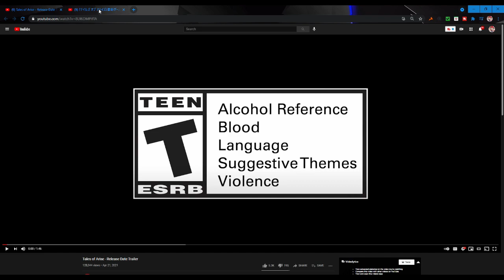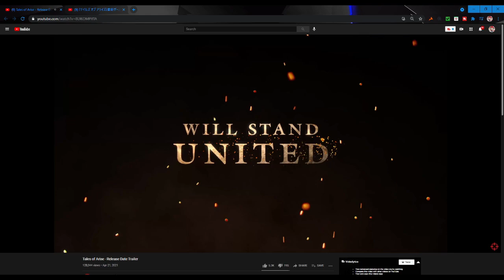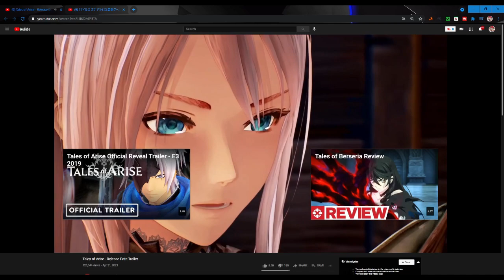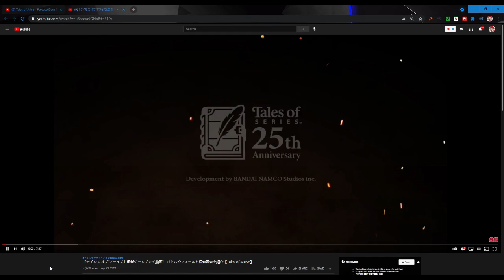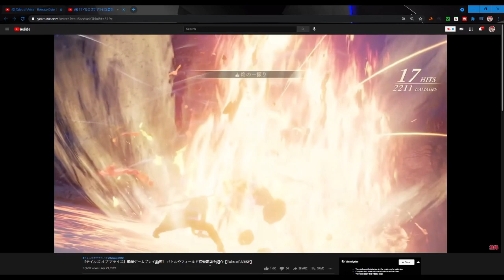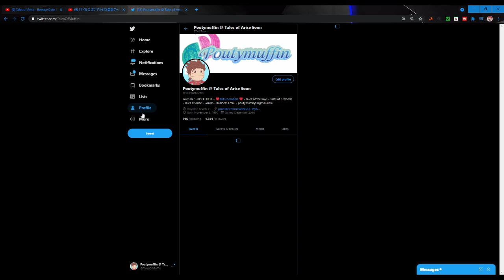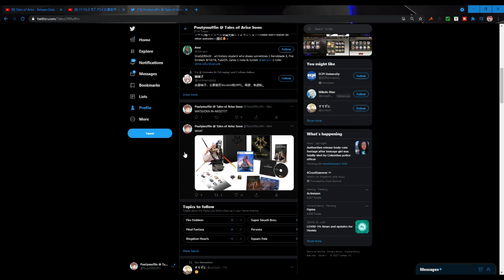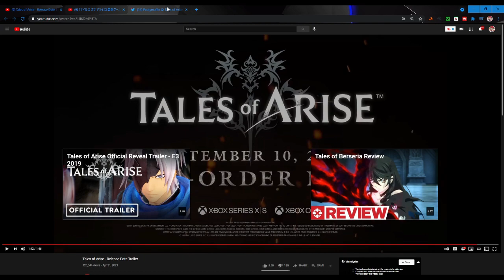Tales of Arise - RELEASE DATE OFFICIALLY CONFIRMED WITH NEXT GEN RELEASES!!! GAMEPLAY LOOKS AWESOME!